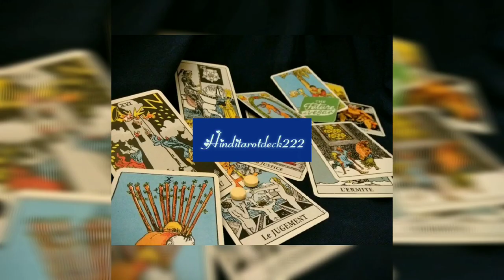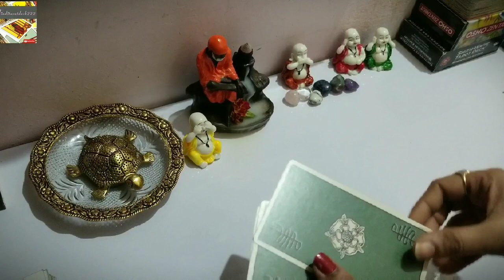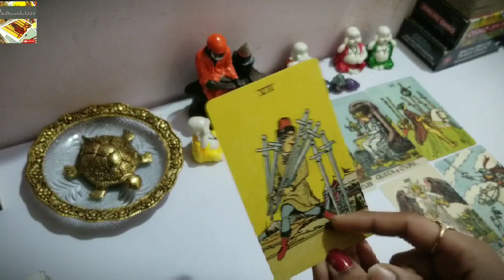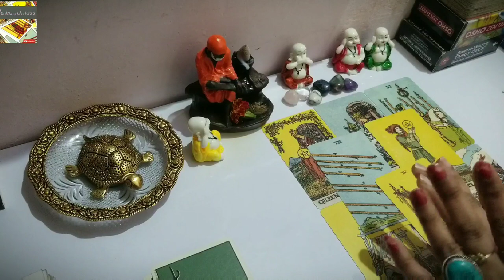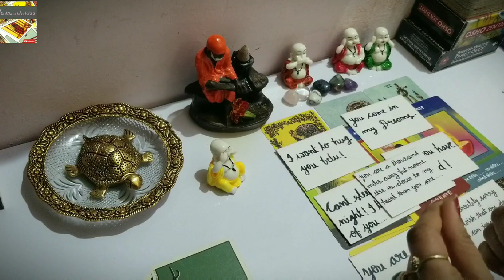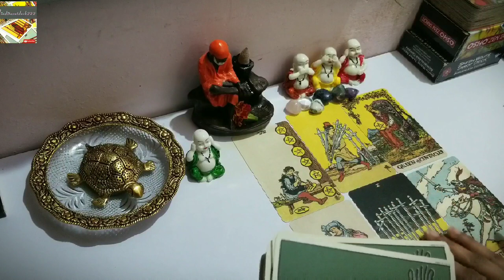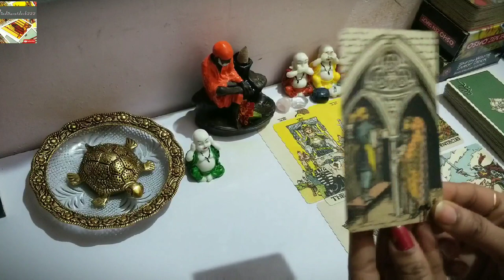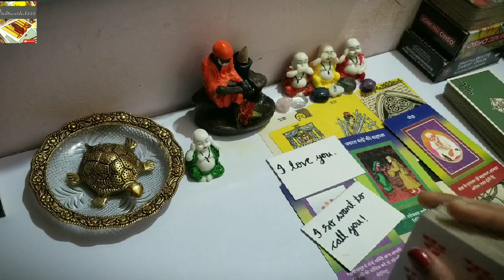kya wo wapas aayege??kub aayege ??😥🤔 tarot card reading in hindi timeless pick a card reading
Time stamps-
Pile one- 2:33
Pile two- 16:20
           this video is about pick a pile reading on when he/she return to you for a specific person or relationship. it's a general reading and also it's not gender specific. this is timeless reading.